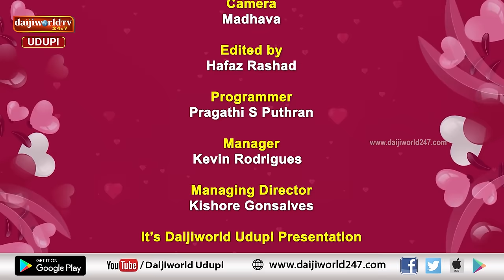ಮನೆಯವರ ಆಸೆಯಂತೆ ಅಕ್ಕನ ಮಗಳನ್ನೇ ಮದುವೆಯಾದೆ | Episode 21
ಮನೆಯವರ ಆಸೆಯಂತೆ ಅಕ್ಕನ ಮಗಳನ್ನೇ ಮದುವೆಯಾದೆ - ಸಿದ್ಧಬಸಯ್ಯ ಸ್ವಾಮಿ ಚಿಕ್ಕಮಠ